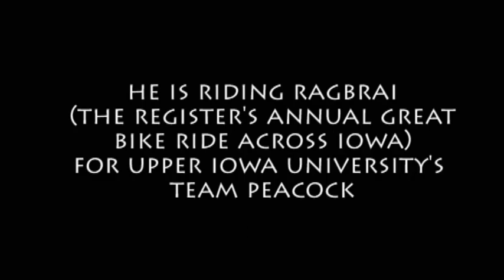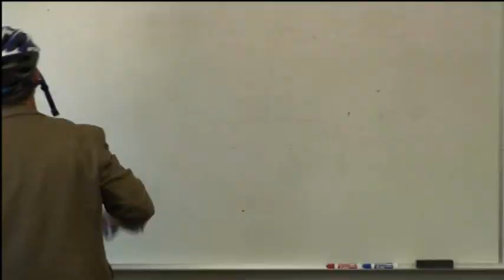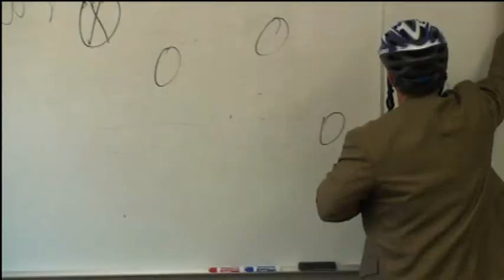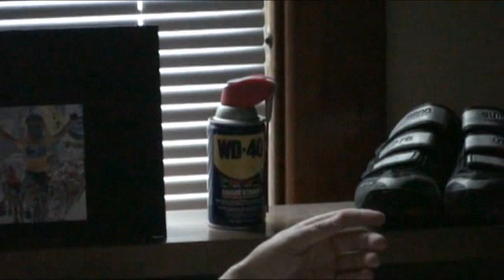A Documentary Titled "Duffy's World" - RAGBRAI 2010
Duffy is riding RAGBRAI (The Register's Annual Great Bike Ride Across Iowa) for Upper Iowa University's Team Peacock. For more information about Team Peacock, please